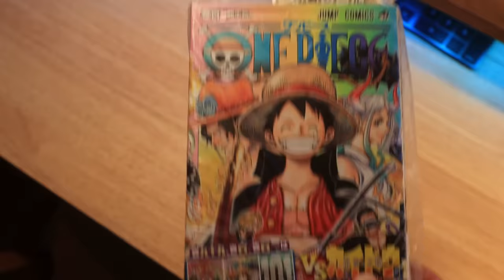How Kaido Tried To Save The World & Failed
How Kaido knew about Joy Boy, how he tried to awaken the sun god Nika and why he ultimately made it possible for Luffy to awaken.
Title: The Real Reason Luffy Became Joy Boy, And Not Kaido